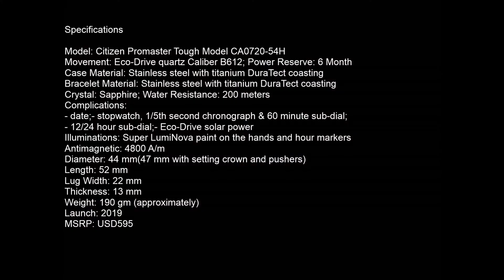Short review on the Citizen Eco Drive Promaster Tough Chronograph Duratect CA0720 54H by Watch Hobby